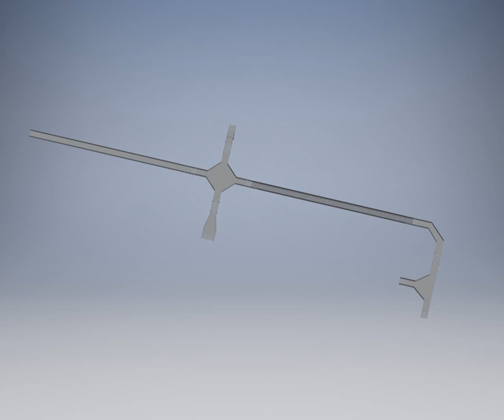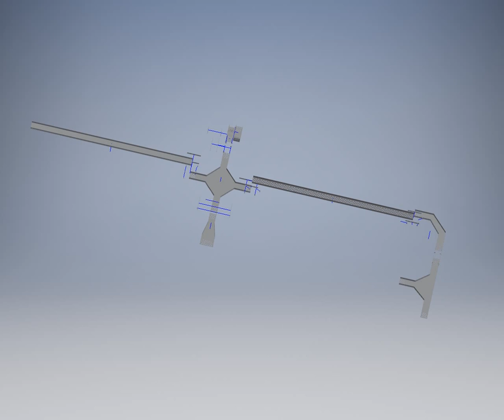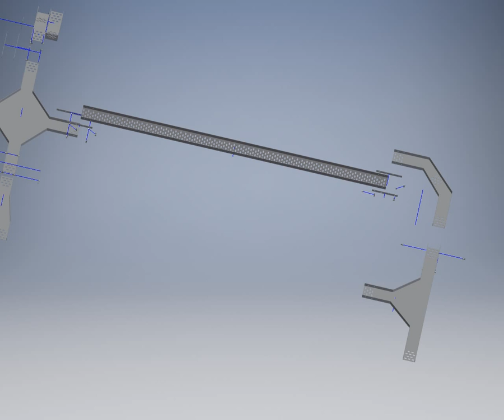CABLE TRAYS ANIMATION VIDEOS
IT SHOWS HOW THE ALL TYPE OF CABLE TRAYS INTERCONNECTED WITH EACH  OTHER.